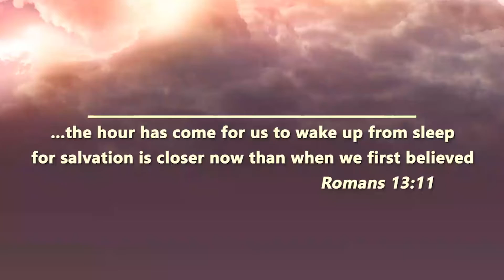Demands Of the TIME - Perth Western Australia Conference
Perth Western Australia Revival conference coming up on the from 23rd - 25th September 2022